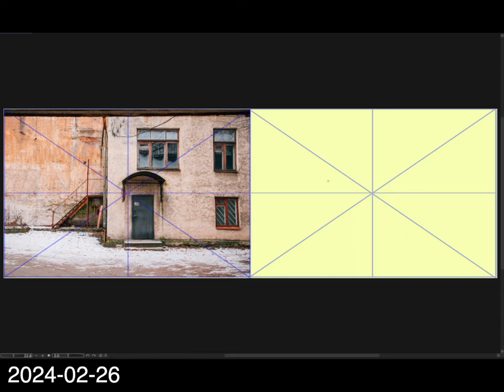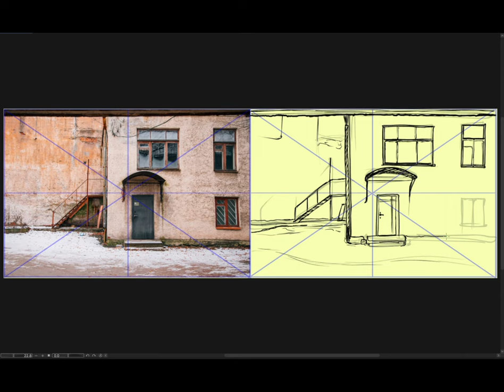[Background Sketch] 2024-02-26 月曜日